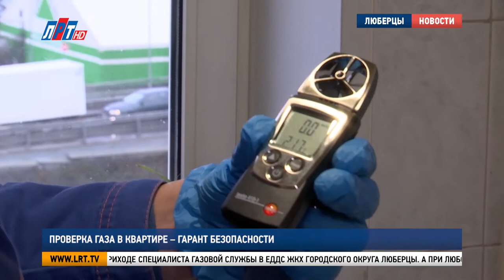Проверка газа в квартире - гарант безопасности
В городском округе Люберцы проходит плановая проверка газового оборудования в квартирах. На днях сотрудники управляющей компании «ЛГЖТ» и специалисты газовой службы работали в домах на Юбилейной. Наша съемочная группа присоединилась к рейду.

Убедиться в исправности газового оборудования должен каждый. От этого зависит безопасность: и собственная, и соседей. Проверку состояния плит и колонок необходимо проводить не реже одного раза в год.

Кирилл Овчинников, начальник газовой службы:
"Мы формируем графики обхода по абонентам, и наши сотрудники проводят техническое обслуживание. Проводят обслуживание газовых плит, водонагревателей и котлов, то есть все, что связано с газом".

Проверка внутриквартирного газового оборудования – вопрос, который держат под особым контролем. В столичном регионе действует партийный проект «Школа грамотного потребителя». По линии «ЖКХ» эту программу в городском округе Люберцы курирует генеральный директор «ЛГЖТ» Мамед Азизов.

Мамед Азизов, генеральный директор «ЛГЖТ»:
"Я провожу по своей линии разные проверки. Сегодня у нас одна из проверок – внутриквартирное газовое оборудование. К сожалению, проблема есть доступа. Хотелось бы, чтобы специалистов пускали, все таки это безопасность. Вы же знаете, сколько несчастных случаев происходит в нашей стране и по миру, мы раздаем специальные памятки о безопасной эксплуатации газовых приборов".

Чтобы не оказаться жертвами мошенников, жителям рекомендуют проверять информацию о приходе специалиста газовой службы в ЕДДС ЖКХ городского округа Люберцы. А при любом подозрении на утечку газа необходимо обращаться по телефону 04 или 112.